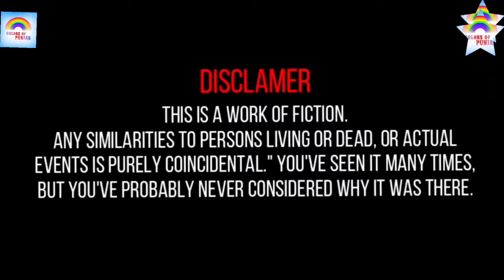ਭੁੱਖੜ ਭੂਆ ਖਾ ਗਈ ਭਰਾ ਦਾ ਘਰ ਭਾਗ 1 NEW PUNJABI SHORT MOVIE TODAY VIRAL PUNJABI VIDEO FILM SERIES 2024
punjabi film
punjabi natak
punjabi movies
punjabi movie
punjabi movies 2023 full movies
punjabi movies 2024 full movies
punjabi video
natak
punjabi kahaniyan

ਪੰਜਾਬੀ ਫ਼ਿਲਮਾਂ, ਪੰਜਾਬੀ ਫ਼ਿਲਮ, ਪੰਜਾਬੀ ਫ਼ਿਲਮ ਚਮਕੀਲਾ, ਪੰਜਾਬੀ ਫ਼ਿਲਮਾਂ ਪੰਜਾਬੀ ਫਿਲਮਾਂ, ਪੁਰਾਣੀਆਂ ਪੰਜਾਬੀ ਫ਼ਿਲਮਾਂ, ਨਵੀਆਂ ਪੰਜਾਬੀ ਫ਼ਿਲਮਾਂ, ਪੁਰਾਣੀ ਪੰਜਾਬੀ ਫ਼ਿਲਮ, ਨਿਊ ਪੰਜਾਬੀ ਫ਼ਿਲਮਾਂ

ਪੰਜਾਬੀ ਨਾਟਕ, ਪੰਜਾਬੀ ਨਾਟਕ new, ਪੰਜਾਬੀ ਨਾਟਕ ਦਾ ਇਤਿਹਾਸ, ਪੰਜਾਬੀ ਨਾਟਕ ਦਿਲਾਂ ਦੇ ਰਿਸ਼ਤੇ, ਪੰਜਾਬੀ ਨਾਟਕ ਦੀਆਂ ਪ੍ਰਵਿਰਤੀਆਂ, ਪੰਜਾਬੀ ਨਾਟਕ ਦੇ ਜਨਮ ਅਤੇ ਵਿਕਾਸ ਬਾਰੇ ਚਰਚਾ ਕਰੋ, ਪੰਜਾਬੀ ਨਾਟਕ ਨਵੇਂ, ਪੰਜਾਬੀ ਨਾਟਕ ਤੇ ਇਕਾਂਗੀ, ਪੰਜਾਬੀ ਨਾਟਕ ਸਹਿਜ ਵੀਰ, ਪੰਜਾਬੀ ਨਾਟਕਾ

ਪੰਜਾਬੀ ਕਹਾਣੀਆਂ, ਪੰਜਾਬੀ ਕਹਾਣੀ, ਪੰਜਾਬੀ ਕਹਾਣੀਆ, ਪੰਜਾਬੀ ਕਹਾਣੀ ਦਾ ਇਤਿਹਾਸ, ਪੰਜਾਬੀ ਕਹਾਣੀ ਲਾਲਚੀ ਕੁੱਤਾ, ਪੰਜਾਬੀ ਕਹਾਣੀਕਾਰ, ਪੰਜਾਬੀ ਕਹਾਣੀ ਦਾ ਸਿਧਾਂਤ, ਪੰਜਾਬੀ ਕਹਾਣੀ ਪੰਜਾਬੀ ਕਹਾਣੀਆਂ, ਪੰਜਾਬੀ ਕਹਾਣੀਆਂ new, ਪੰਜਾਬੀ ਕਹਾਣੀਆਂ ਬੱਚਿਆਂ ਲਈ

ਪੰਜਾਬੀ ਮੂਵੀ, ਪੰਜਾਬੀ ਮੂਵੀ 2024, ਪੰਜਾਬੀ ਮੂਵੀ ਜੱਟ ਨੂੰ ਚੜੇਲ ਟੱਕਰੀ, ਪੰਜਾਬੀ ਮੂਵੀਜ, ਪੰਜਾਬੀ ਮੂਵੀ 2023, ਪੰਜਾਬੀ ਮੂਵੀ ਚਮਕੀਲਾ, ਪੰਜਾਬੀ ਮੂਵੀ ਵਾਰਨਿੰਗ, ਪੰਜਾਬੀ ਮੂਵੀ ਲੇਖ, ਪੰਜਾਬੀ ਵੀਡਿਓ

punjabi serial, punjabi serial new, punjabi serial zee punjabi, punjabi serial dila de rishte, punjabi serial natak, punjabi serial new episode, punjabi serial song, punjabi serial episode 1, punjabi serial episode